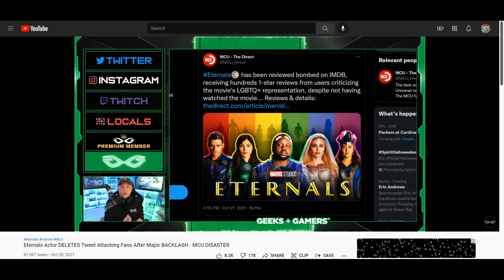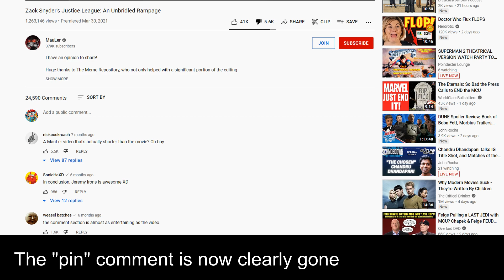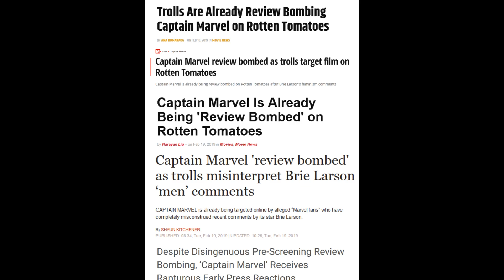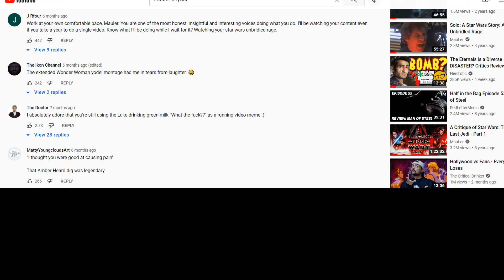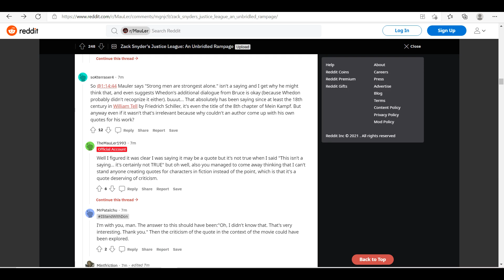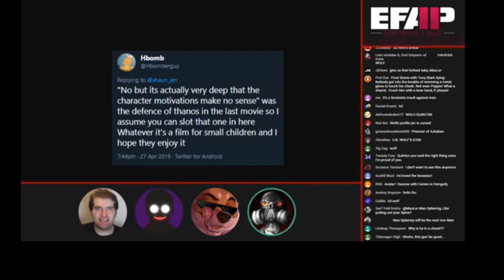Mauler's "An Unbridled Rampage" Hypocrisy Exposed? By Rags AND Jeremy (Geeks and Gamers)?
Mauler's video has angered many Snyder fans. But are there deeper problems with the video beyond the nitpicks. What is Mauler hiding? Or leaving out?